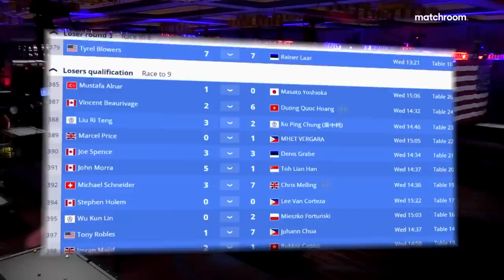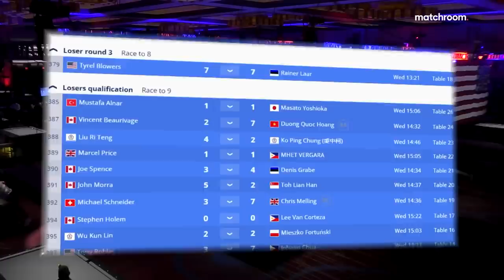Carlo Biado vs (Amber) Chen Chia Hua | Losers Qualification | 2022 US Open Pool Championship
Carlo Biado takes on Amber Chen in losers qualification at the 2022 US Open Pool Championship in Atlantic City.